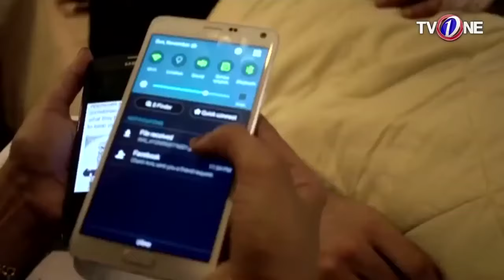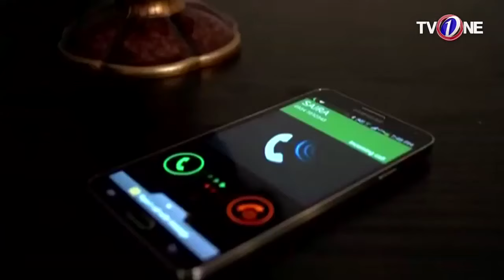Zara Si Bhool | Episode 8 | TV One Drama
TV One PK Presents Old Tvone Drama Serial ZaraSiBhool Now at TV One official YouTube channel.

Drama Serial “Zara Si Bhool” Is An An Extraordinary Love Story With Such Exciting Twists And Turns That You Will Never Guess The End.
Taskeen Is Caught Between Ahsan’s Love And Raheel’s Obsession & There Is No Way Out.
On The Night Of Her Nikah Taskeen Is Locked Inside A Room By Raheel Who Doesn’t Want Her To Marry Anyone But Him.Later She Marries Ahsan And Falls In Love With Him. But Raheel Continues To Stalk Her, Then Ahsan’s Old Flame Saira Comes Back Into His Life.
Who Will Win This Battle Between Love & Obsession??

Starring : Aijaz Aslam, Anam Fayyaz, Arjumand Raheem, Mehmood Akhtar, Tariq Taqi, Seemi Pasha, Yasir Ali Khan, Farah Nadeem

Director: Aatif Rathor,
Producer: Imran Iqbal
Written by: Khalillulah Farouqui , Mustafa Hashmi

Taglines: Pakistani Dramas, Short Films, Pakistani Telefilms, TVOne Global, Love Story, HD TV Series